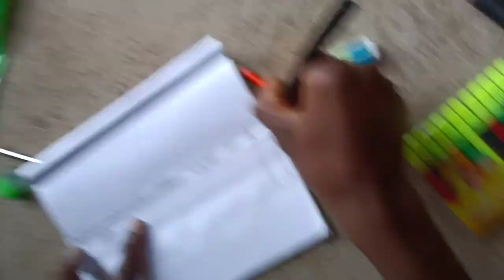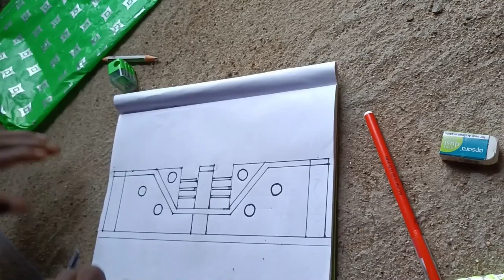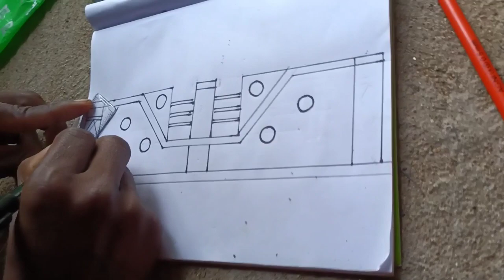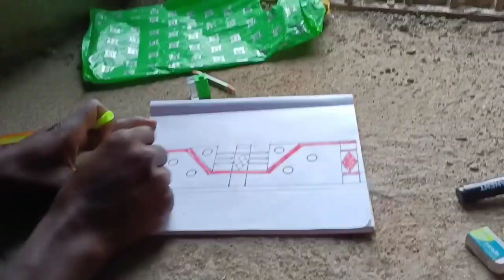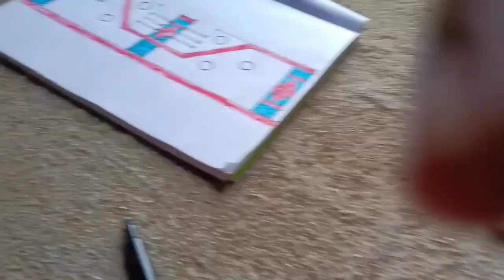balcony desing draing /punjii work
punji work

1)

2)shere

4)coment

punji work
simple balcony drawing disign

1)

2)shere

4)coment